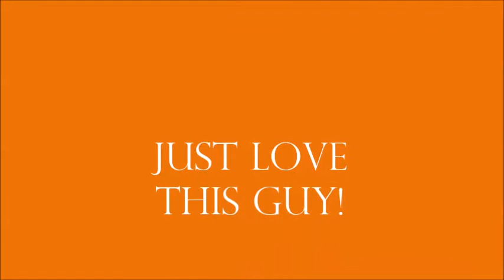Johnny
This handsome face belongs to Johnny! Johnny is a 3 year old male orange tiger cat with gorgeous amber eyes!  They totally match his fur.  He's a beauty isn't he? Johnny was found as a stray before coming to Pet Project.  He gets along well with the others. Avoids confrontations.  He LOVES people.  He comes right out to get attention and you can see what a calm sweet loving demeanor has as soon as you meet him.  We do not get too many orange boys, so make sure you scoop this guy up really soon.  He will make a wonderful addition to any home, he adjusts really quickly to new situations.  If he is this sweet and friendly after only being at the shelter for a week, we can only imagine how much of a loverboy he will be once he is in his own home!